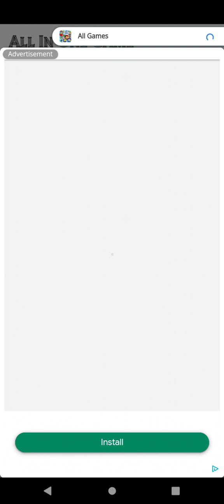subway surfers in another game?